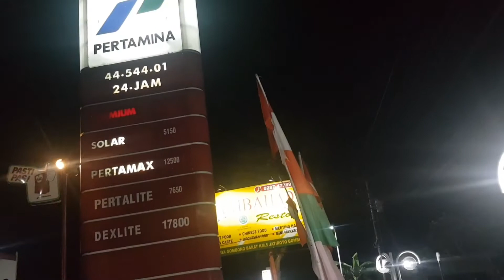BBM Naik Masyarakat Panik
Info BBM Naik Masyarakat antri di pom bensin